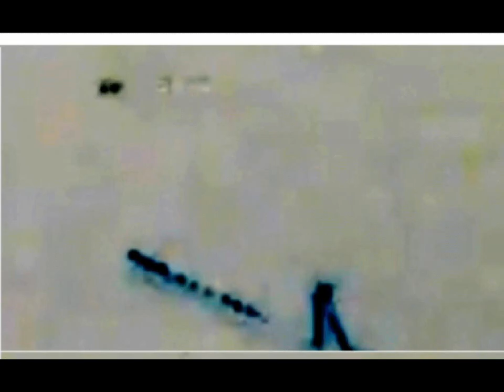Spaceship of King Anu 2023 (July )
𒀭 Spaceship of King Anu  2023 (July).